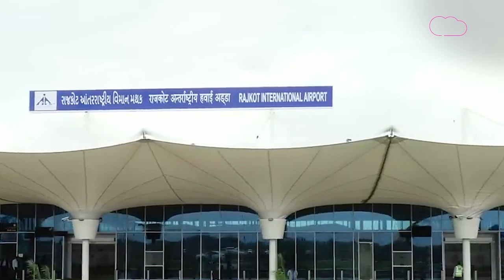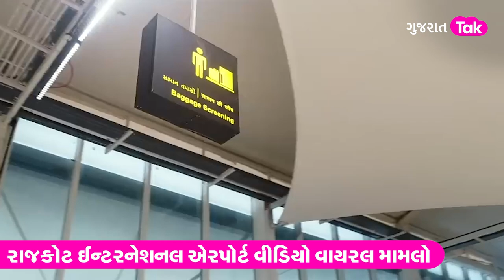Jay Vasavada VS BJP પૂર્વ MLA DR.Bharat Boghra : હિરાસર એરપોર્ટની ટીકા પર વસાવડાનો જવાબ |Gujarat Tak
જાણીતા લેખક જય વસાવડાએ હિરાસર એરપોર્ટની સુવિધાની ટીકા કરતો વીડિયો બનાવ્યા બાદ ભાજપના પૂર્વ ધારાસભ્ય ડૉ.ભરત બોઘરાએ નામ લીધા વિના એરપોર્ટની વિશેષતાઓ અંગે વાત કરી.

ગુજરાતના મહત્વના સમાચાર હવે સીધા તમારા Whatsapp પર જ મેળવો!

ગ્રૂપમાં જોડાવા માટે નીચે આપેલી લીંક ઉપર ક્લિક કરો